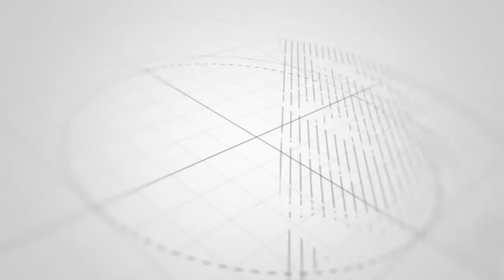CUF WALIA NA KUHUZUNI WAZANZIBAR FUNGUENI MACHO YALIOTOKEA KWA WENZETU 2001